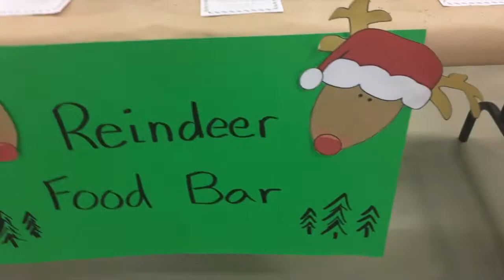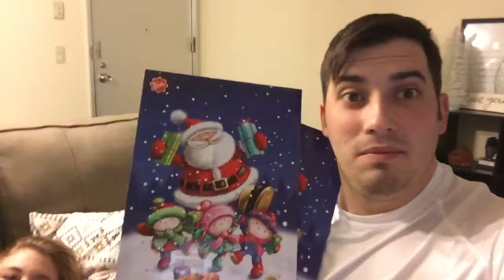VLOGMAS DAY 11 [Helicopter Santa + Copy Cat Panera Soup]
HAPPY VLOGMAS DAY 11! SANTA arrived in style to the maintenace childern's Christmas party!

Also share your favorite videos to your friends and family! Give us some Thumbs Up love!